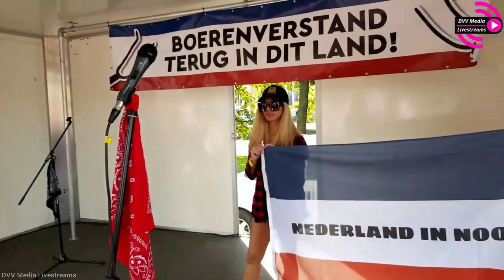Speech Chris Sky - Samen voor Nederland - 2 Oktober Den Haag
Donaties:
Steun / waardeer mijn werk:  niks moet alles mag!
✅ Stickers on live chat are supporting our channel to keep live streaming.
✅Ideal: Waardeer mijn werk.?

deze video is uitsluitend bedoeld voor Nieuws en educatieve doeleinden.
Geluid als muziek tijdens livestream behoren bij het achtergrond geluid. en ligt buiten mijn macht.
verwijder of beperk deze video daarom niet.
This video is for news and education purposes only.
(word evt nog  aangevuld)

beelden en video zijn eigendom van Donna van der Horst en Donna voor Vrijheid livestreams.
Hergebruik is toegestaan met naam en bron vermelding. uitgezonderd msm en media kanalen..   beelden mogen gebruikt worden na goedkeuring en vergoeding